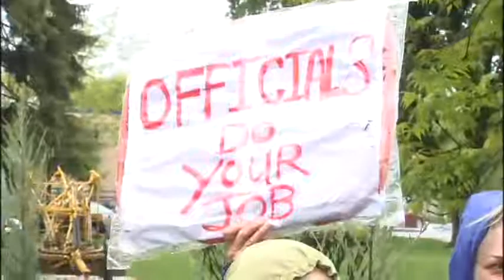Man pleads "not guilty" in animal cruelty case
In a crowded courtroom Tuesday morning, Thomas Hostetler pleaded "not guilty" to seven charges. KXLY4's Jack Ferris reports.